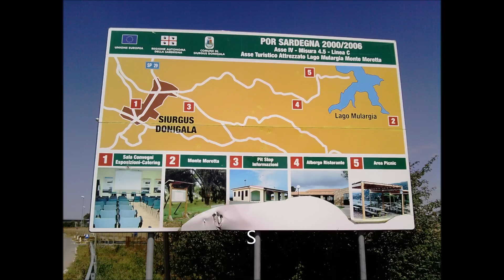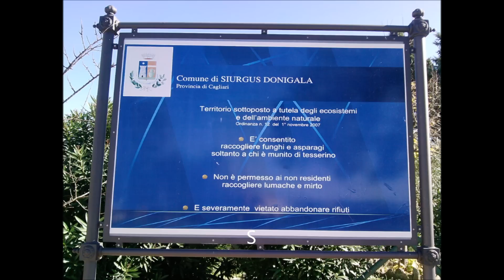Filmato Siurgus Donigala.wmv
Panorama del paese di Siurgus Donigala.